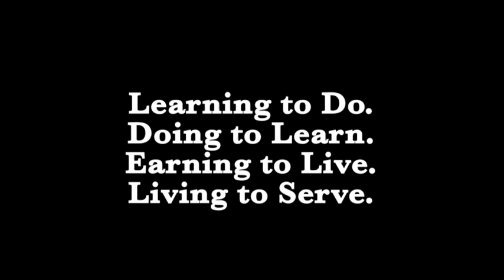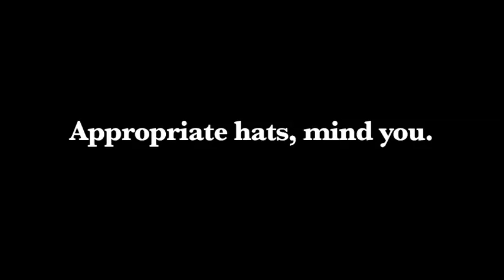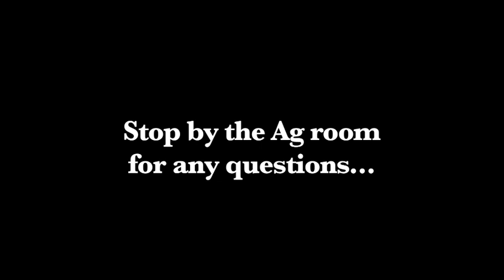FFA PSA 2012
FFA PSA, Week of February 20th.